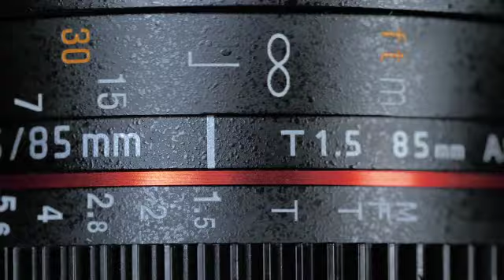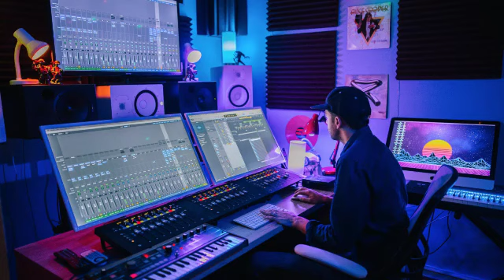WONDER PIC, 💡✨⭐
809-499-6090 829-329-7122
SPM Entertainment

Graduation
Fete
Concert
VidéoClip
Mariage
Feuilleton
Etc...